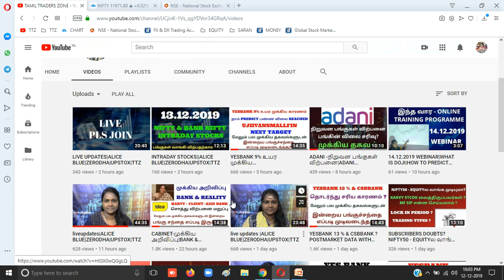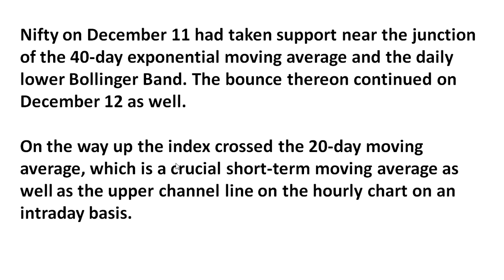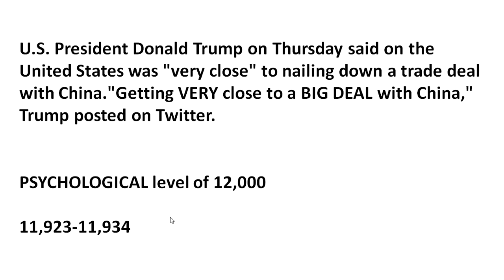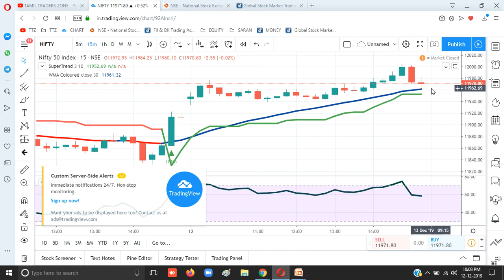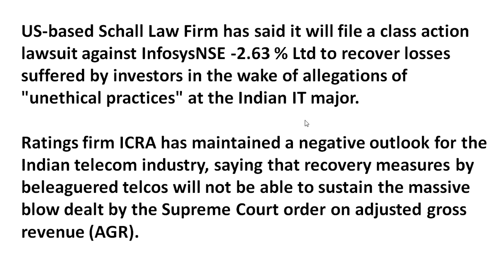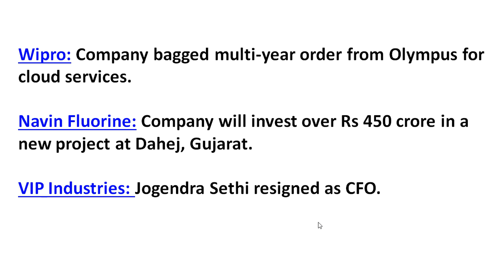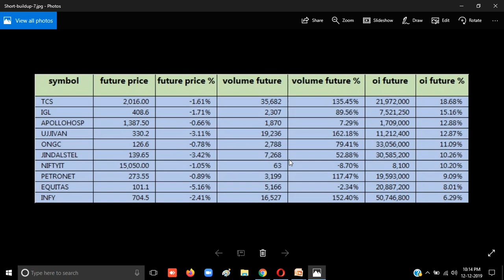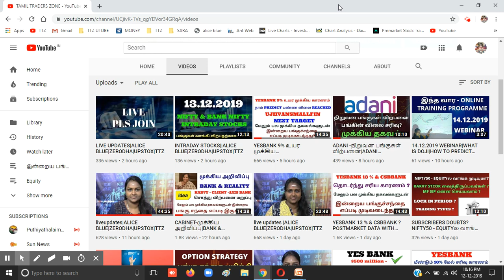டிரம்ப் அதிரடி ட்விட்டர் போஸ்ட் - பங்குச்சந்தை உயர்வு?|ALICE BLUE|ZERODHA|UPSTOX|TTZ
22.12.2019 - Option Strategy Analysis Session @ Madurai

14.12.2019 - WHAT IS DOJI ?HOW TO USE DOJI?

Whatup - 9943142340